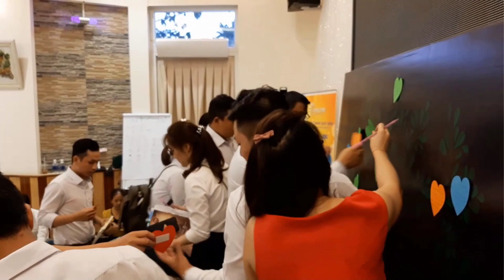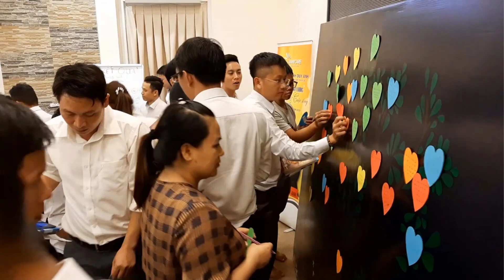KIA DAK LAK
Chương trình phép màu 29/09/2019
Make by Sunny Care